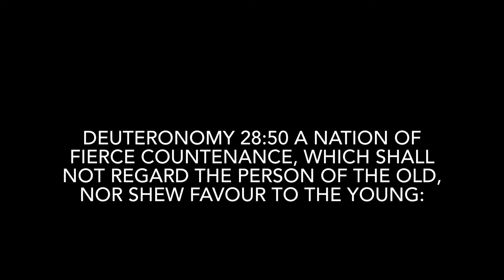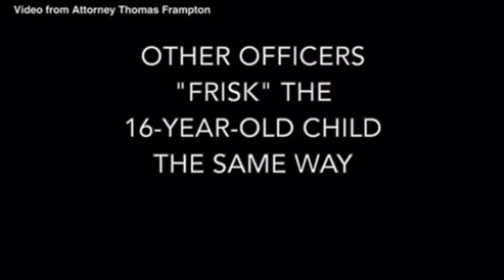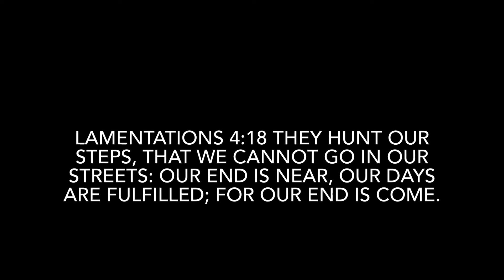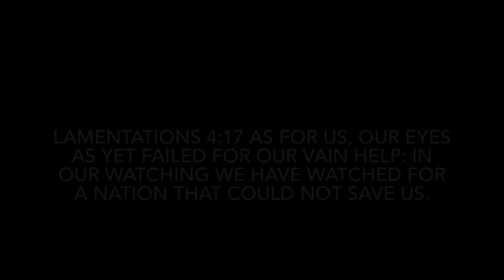They Hunt Our Steps.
Lamentations 4:17 As for us, our eyes as yet failed for our vain help: in our watching we have watched for a nation that could not save us.
18 They hunt our steps, that we cannot go in our streets: our end is near, our days are fulfilled; for our end is come.